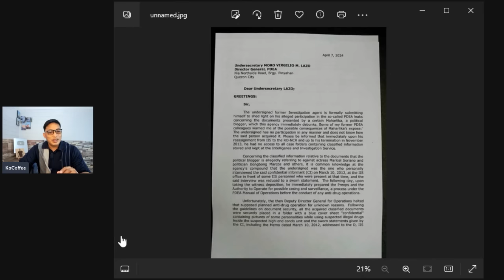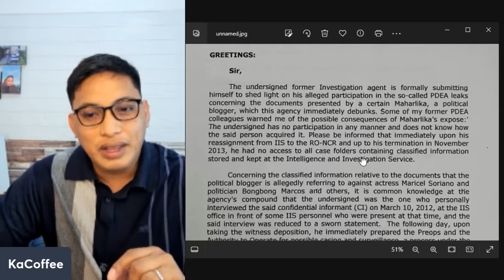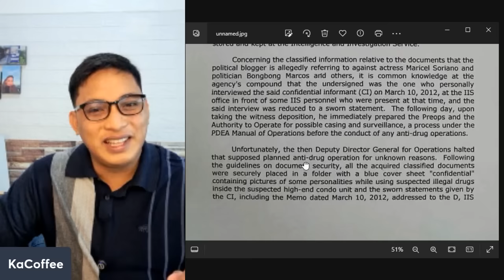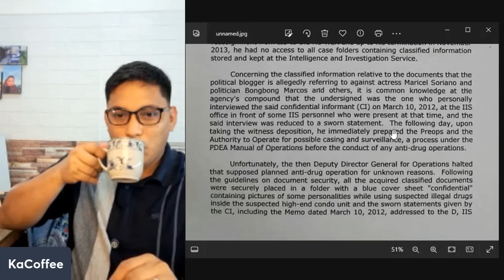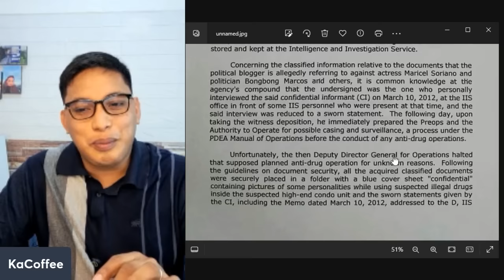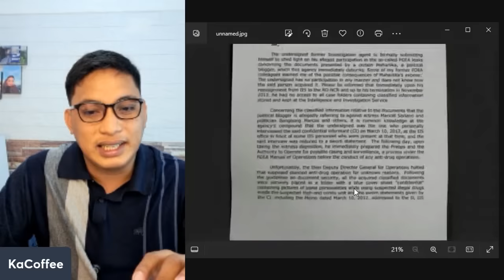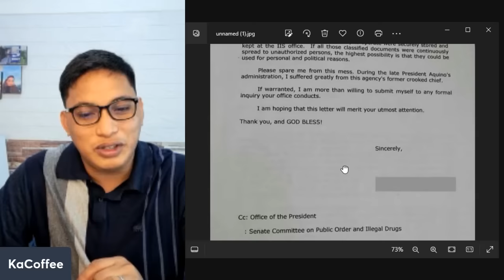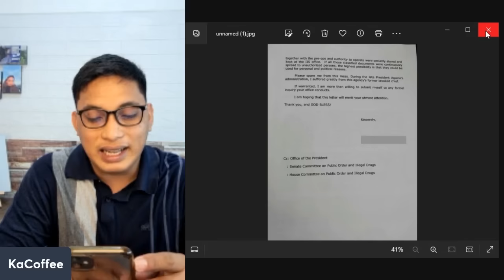MAHARLIKA AT HARRY ROQUE TABLADO NA NAMAN. KAKAPEKNEWS NIYO YAN! PATI SI MARICEL SORIANO DINAMAY NA!